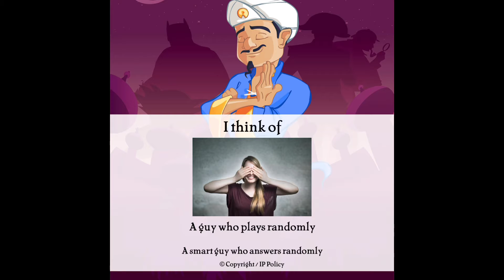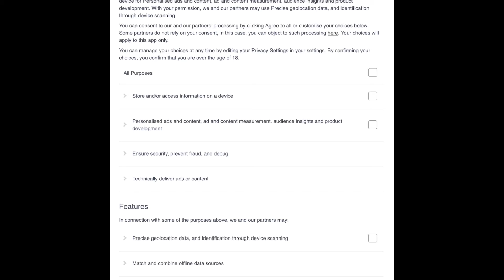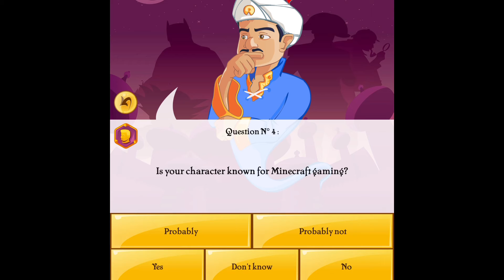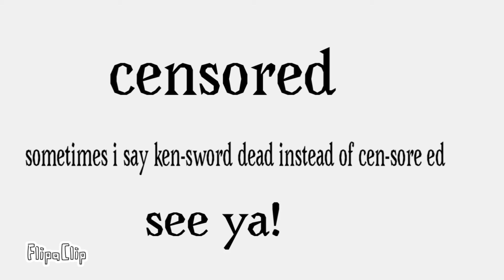Me vs the akinator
The ultimate battle!

Kinda,why are you reading this,you don’t get anything.

Get lost.getting lost is down there.

K bye!